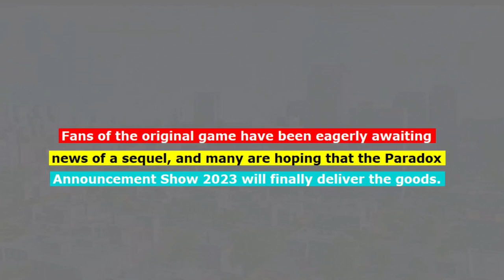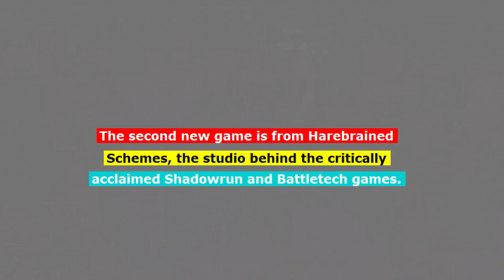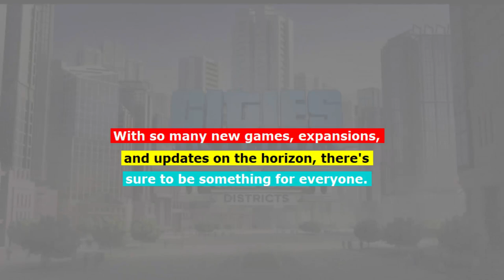Paradox Interactive Set to Unveil Exciting New Games and Expansions at Paradox Announcement Show 202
Paradox Interactive, the popular video game publisher, is set to unveil some exciting new games and expansions during the upcoming Paradox Announcement Show 2023. This eagerly anticipated event will be streamed live on the publisher's YouTube channel and will feature a range of reveals, gameplay demos, and updates.